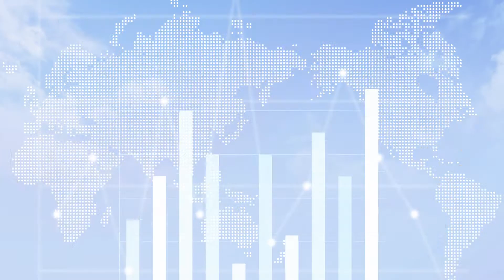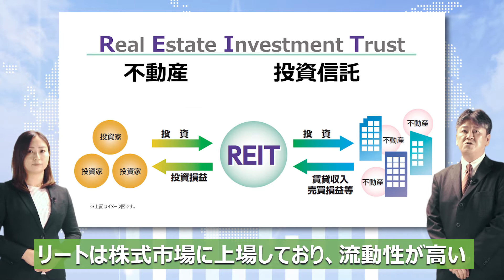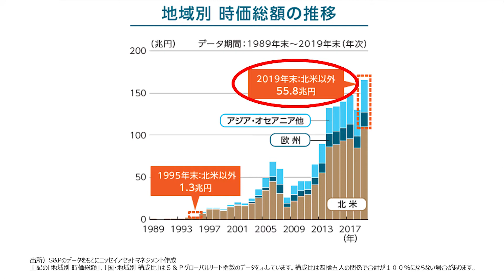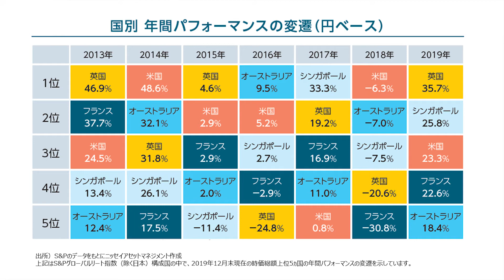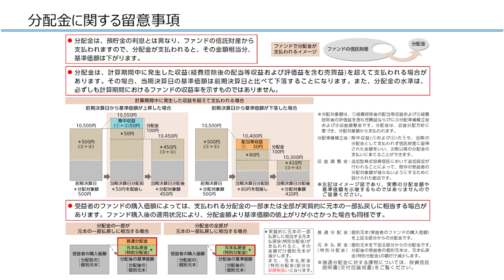ニッセイ世界リートオープン（毎月決算型／年2回決算型）解説動画：リートとは？グローバルリートとは？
【商品ページ】
海外のリート（不動産投資信託）を実質的な主要投資対象とし、配当等収益の確保と信託財産の長期的な成長を図ることを目標に運用を行います。